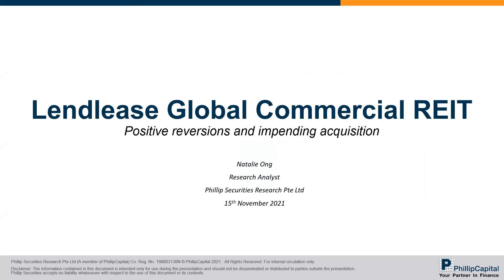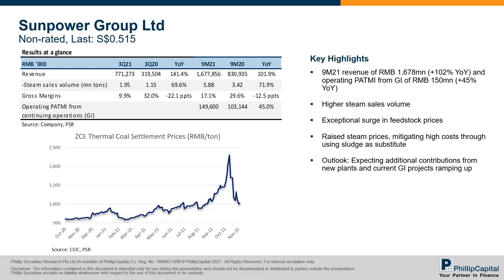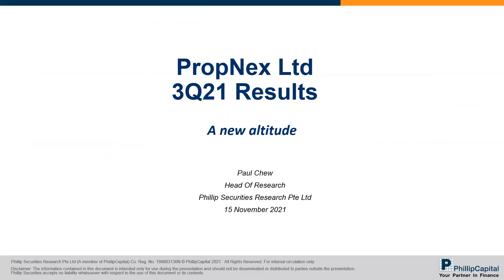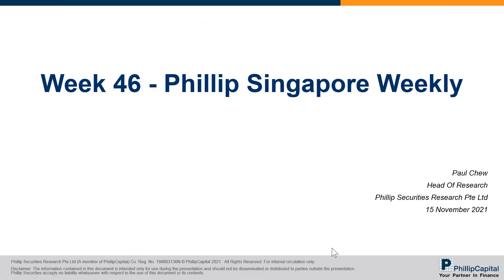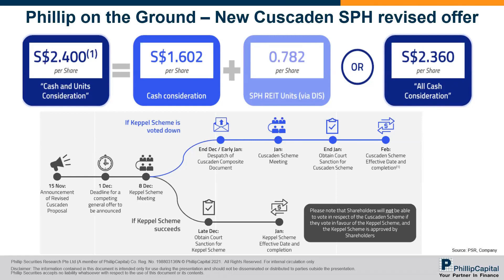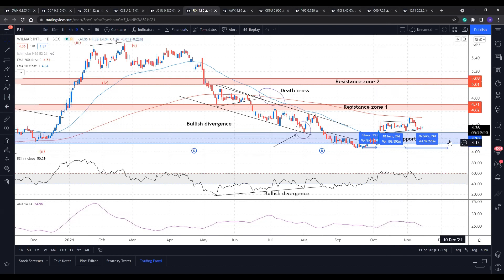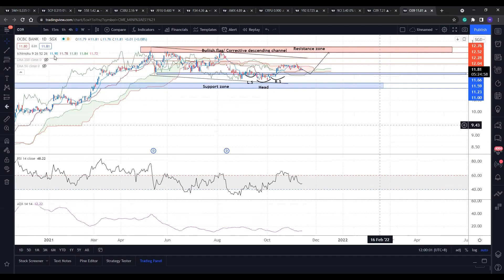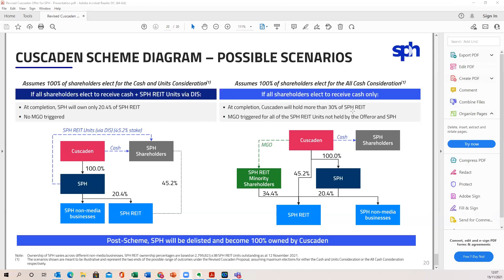Weekly Market Outlook: Lendlease, Sunpower Group, Comfort DelGro, PropNex, Starhub, SPH, SG Weekly..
00:28 Lendlease Global Commercial REIT
04:55 Sunpower Group Ltd
08:20 Comfort DelGro Corp Ltd
15:52 PropNex Ltd
20:46 Starhub Limited
23:16 Week 46 Phillip Singapore Weekly
30:36 Q&A